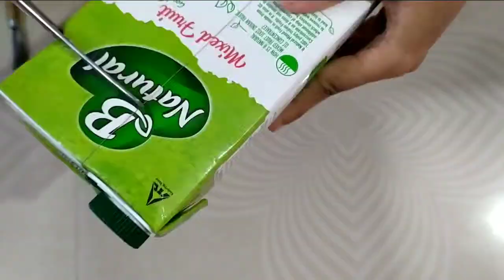Waste management , How to use juice pack as a flower planter/craft ideas /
In this video we have shown you how to use juice tetra pack as a flower planter .This is also a tutorial about waste material management in terms of plantation and gardening .